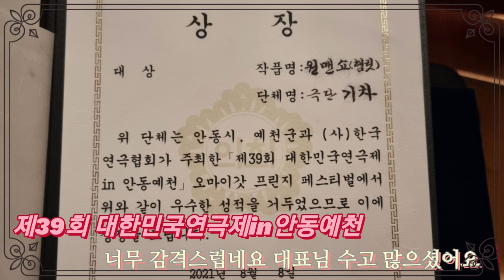제39회 대한민국연극제in안동예천 오마이갓 프린지페스티벌 대상ㅡ 극단기차 원맨쇼 햄릿 ㅡ 감격입니다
힐링여신의 극단  극단기차가
원맨쇼 햄릿으로
대한민국연극제 프린지페스티벌 대상을 받았습니다

우리 대표님 너무 너무 수고 많으셨어요
미친 연기력으로 1인다역을 소화해서 햄릿을 빛내신 우리 대표님 최고에요 축하드립니다

감격의 순간입니다